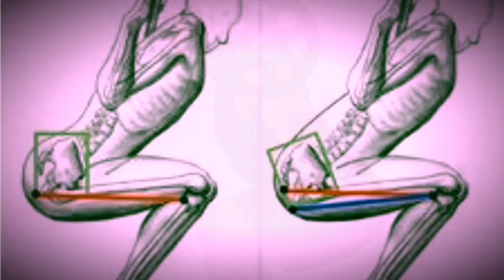Official Trailer - BODY ENGINEER NEERAJ FITNESS EDUCATION CHANNEL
Official Trailer - YouTube

BODYENGINEERNEERAJ |FITNESS CHANNEL is not just identical Fitness channel where…NO FITNESS BUT…watching the promotions or endorsements and has most of them providing you details without the real facts.

Watch and don’t miss any latest Videos for your BODY TYPE, BLOOD TYPE, and METABOLISM TYPE, which all you are blessed with.

Neeraj Mehta has worked with a lot of Bollywood celebrity like Milind Soman, Vidyut Jamwal, Sunil Shetty, John Abraham, Neha Dhupia and a lot of them not naming them here

BODYENGINEERNEERAJ |FITNESS CHANNEL is created by Neeraj Mehta (diversified Fitness Teacher and Therapist) Ph.D., in Human Biomechanics and Alternative Medicine.

Neeraj Mehta introduced BMXStrength® 20 years ago in India and have trained over 22,000 trainers and more than 3,00,000 people are getting benefits from with this corrective exercise technique.

Being a leading Fitness Therapist and columnist has given a lot of write-ups for health and fitness, you just search google.com for “NEERAJ MEHTA FITNESS”

Neeraj Mehta says I would always see people exercise and become stiff like robots or injure themselves because of wrong movements. It was at that point that I began to devise my own movements specially designed to not strain the body or cause any joint pain. I am here to help and share my experience and fitness expedition with you all, so should use your inelegance to become your own BODY ENGINEER.

Exercise is supposed to enhance your body. It should affect your health in a positive way, and if it impacts you adversely, that means you are doing something wrong. It is important to follow correct body mechanics. … In this channel, you can see a lot of customized ideas for correcting your body engineering.

You can actually become your BODY-ENGINEER…. Yes, that’s right!!!

You can ask any type of bodily challenge you are facing during the exercise, just subscribe the channel watch video and write your queries to me, we will make sure help you all to correct your biomechanics.

Different Language: BODYENGINEERNEERAJ
Hindi
bodyengineerneeraj | नवीनतम फिटनेस वीडियो के लिए फिटनेस चैनल (यूट्यूब)
Nepali
bodyengineerneeraj | नवीनतम फिटनेस भिडियोहरूको लागि फिटनेस च्यानल (यूट्यूब)
Arabic
bodyengineerneeraj | قناة اللياقة البدنية لأحدث فيديوهات اللياقة البدنية (يوتيوب)
Chinese
bodyengineerneeraj |适合最新健身视频的健身频道（youtube）
Urdu
جسمانی نگرانی. | تازہ ترین فٹنس ویڈیوز (یو ٹیوب) کے لئے فٹنس چینل
German
bodyengineerneeraj | Fitnesskanal für aktuelle Fitnessvideos (youtube)
Bulgarain
bodyengineerneeraj | фитнес канал за последните фитнес видеоклипове (youtube)
Italian
bodyengineerneeraj | canale di fitness per gli ultimi video di fitness (youtube)
Spanish
bodyengineerneeraj | canal de fitness para los últimos videos de fitness (youtube)
Somali
bodyengineerneeraj | Ciyaaraha ficilada fiidiyowga ugu dambeeyay (youtube)
Bangla
bodyengineerneeraj | সর্বশেষ ফিটনেস ভিডিও (ইউটিউব) জন্য ফিটনেস চ্যানেল
Latin
bodyengineerneeraj | idoneitatem vehementissimo imbri cursum tardus idoneitatem videos (YouTube)
Russian
bodyengineerneeraj | фитнес-канал для последних фитнес-видео (YouTube)